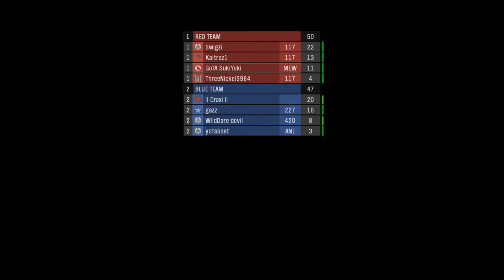Halo MCC with Loverboipeso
Just two dudes, in two separate rooms playing this amazing wonderful game and just playing this amazing game.